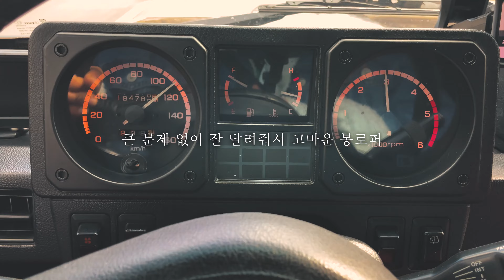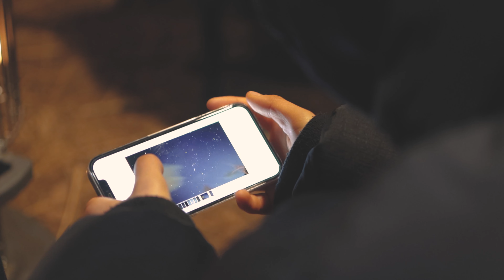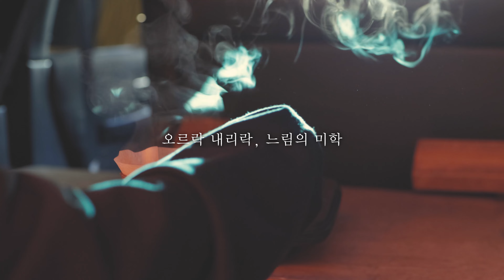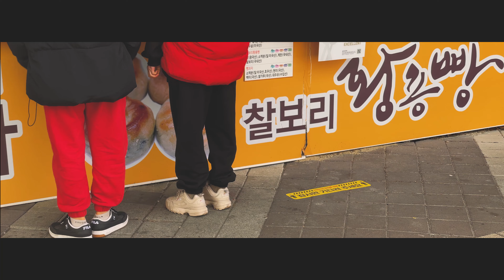[차박캠핑] 우리 가족은 꿈과 현실 사이에 매혹되었다 | 감성차박 | 노지 | 오지 | 갤로퍼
안녕하세요, 봉쥬르비디오입니다.

이번 차박 캠핑은 역시 갤로퍼 타고 충북으로 노지 캠핑을 다녀왔어요.
충주 어느 노지로 갔다가 연이은 장소 실패로 제천 오지로 옮겼습니다.

노을 지는 시간에 도착했더니 몽환적인 분위기가 아름다운 공간이에요.
아무도 없는 곳에서 조용히 가족 캠핑을 즐길 수 있었습니다.
덕분에 꿈과 현실 사이의 감성 차박 영상을 담을 수 있었던 듯 싶어요.

갤로퍼 덕분에 든든하게 함께 할 수 있는 3인 가족 캠핑.
노지 캠핑을 찾아서 다닌다는게 고생스럽더라도,
자연 속 오지에 거닐면서 얻는 뿌듯함은 정말 최고입니다.
오늘은 구름이 많았지만 밤하늘 별이 엄~청 많아서 더 좋았던 하루에요.

조용한 분위기에서 가볍게 커피나 맥주 한 잔을 드시면서 감상하면 더욱 좋습니다.

오늘도 관람해 주셔서 감사합니다.
다음 영상에서 다시 또 만나요.
​영상이 마음에 드셨다면 좋아요, 알람 설정은 사랑입니다.

If you liked the video, like and alarm settings are love.​

📷 Camera : Canon M6 Mark2, DJI MAVIC AIR2,  iPhone12Pro
📷 Lens : EF-M 32 / EF-S 55-250, 10-18​ / Sigma 16mm
💻 Editing program : Adobe Premier CC